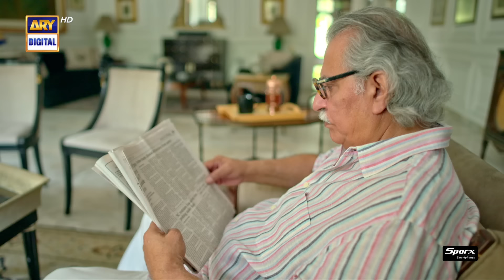Mein | Episode 30 | 29 January 2024 (English Subtitles) | Wahaj Ali | Ayeza Khan | ARY Digital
New! Mein Episode 30 | Digitally Presented by Surf Excel, Ponds, Sparx Smartphones | 29th January 2024 | Ayeza Khan | Wahaj Ali | ARY Digital

Cast:
Wahaj Ali
Ayeza Khan
Azeekah Daniel
Usman Peerzada
Shehzad Nawaz
Aijaz Aslam
Agha Mustafa
Nameer Khan
Sabeena Syed
Alizay Rasool
Rohi Ghazali
Shiza Khan

Watch MEIN Every Monday & Tuesday 08:00 PM, only on ARY Digital.